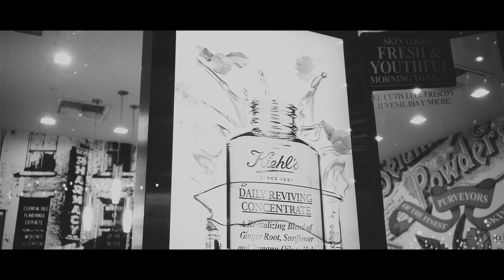SONY A7S II VIDEO // FRIDAY NIGHT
Brief moments with SONY A7S M2 on a Friday night in Glendale. This camera is amazing!